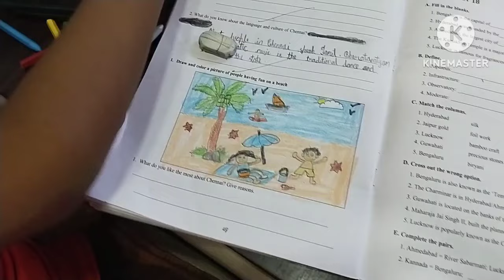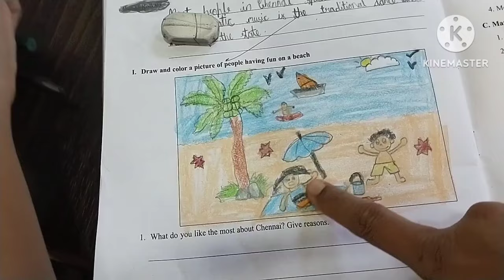ಸ್ಪೆಷಲ್ ಫಂಕ್ಷನ್ಗೆ ಸ್ಪೆಷಲ್ ಆಗಿ ರೆಡಿ ಆಗೀದಿನಿ||Sunday Special Vlog